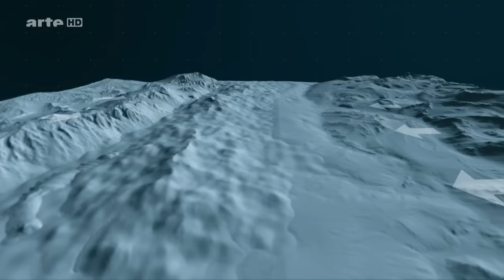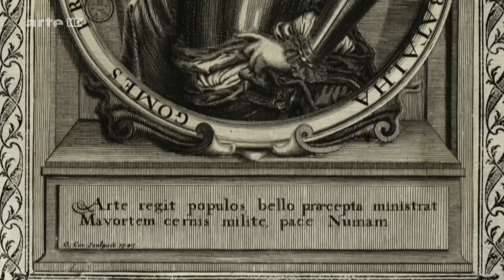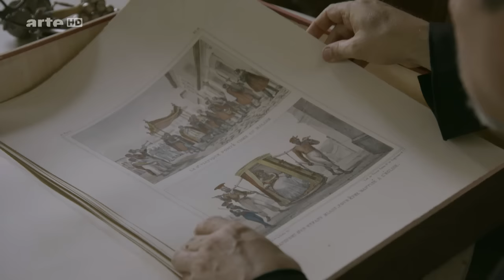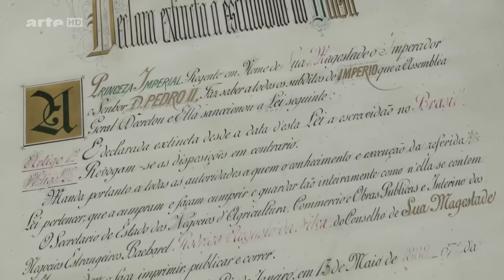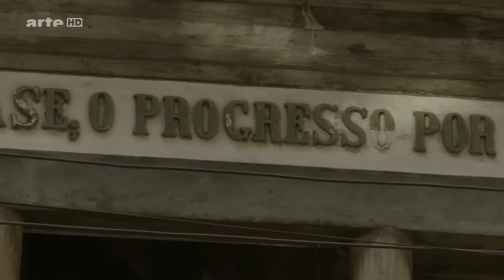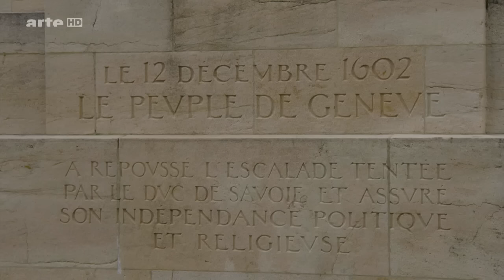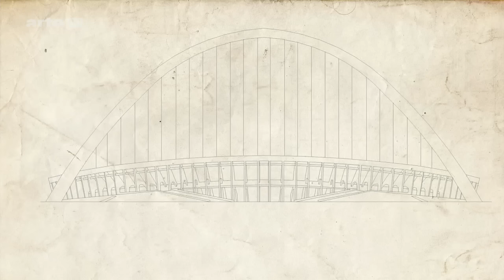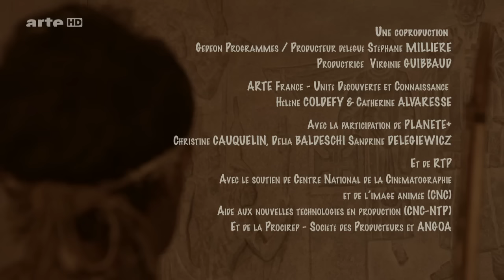Rio. Einzigartig !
TV-Mittschnitt von arte am 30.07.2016 , Dokumentarfilm Frankreich 2016

Spannende französische Dokumentation aus dem Jahre 2016 über die Metropole Rio de Janeiro,